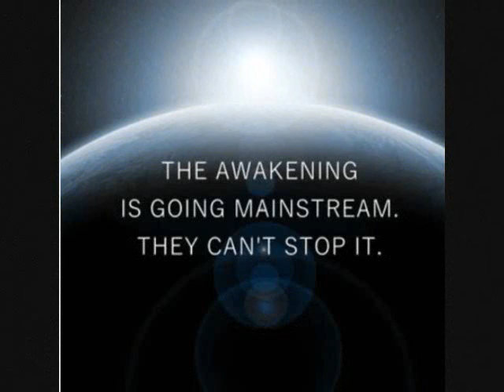out to lunch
@ the starlight, la kiva and the holland hotel- alpine music by jim keaveny